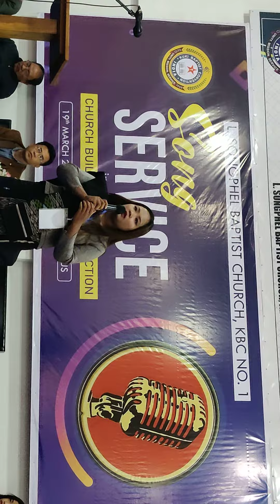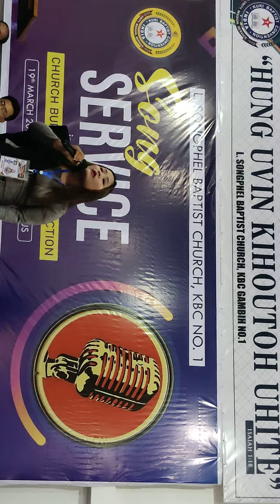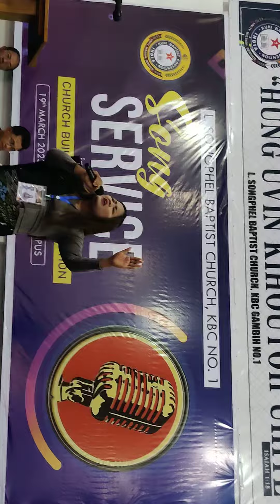Mary Vaiphei on stage at L Songphel B/C on 19/3/2023, Song Service in aid of Church Building Constr.